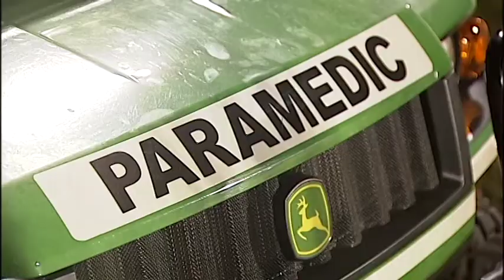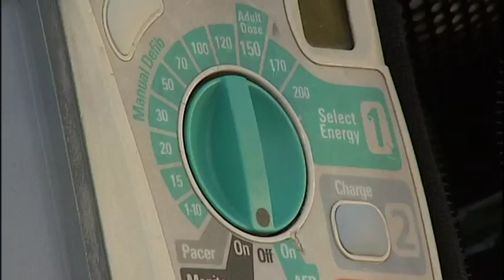football paramedics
NHC Schools has partnered with NHRMC to provide paramedics for all home football games this fall.